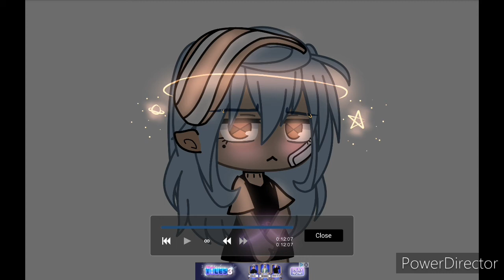Just a small edit that will be my pfp soon :-)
In this video, I'll just be editing one of my ocs
that will be my pfp soon!